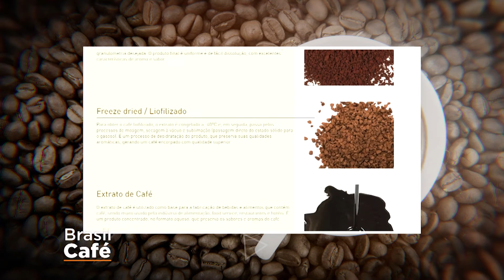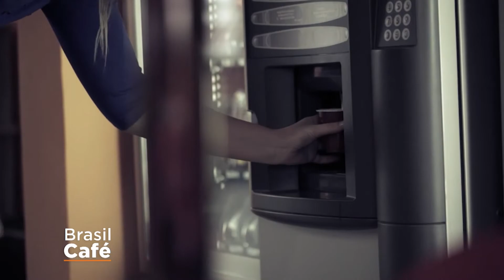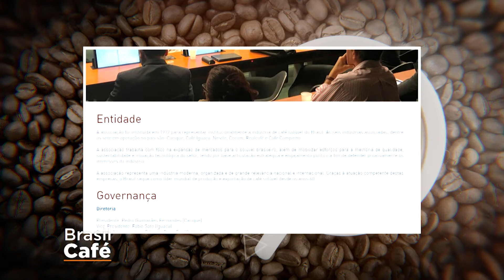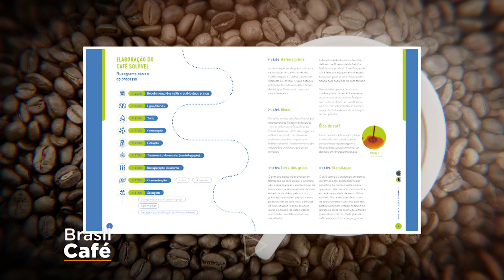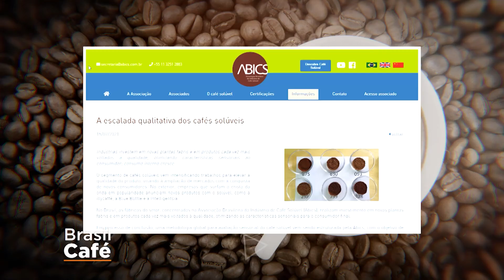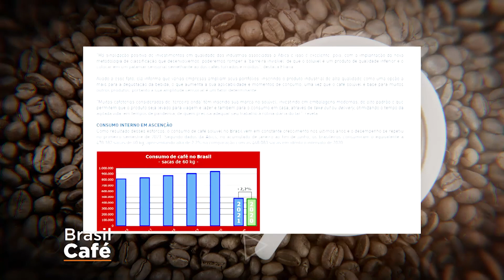Brasil Café com Aguinaldo Lima | AgroMais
O Brasil Café desta quarta-feira (28) entrevistou o diretor de Relações Institucionais da Abics, Aguinaldo Lima, que falou sobre a escalada qualitativa dos cafés solúveis.